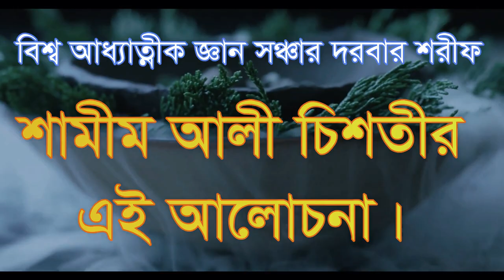,ভালো বাসলে খারাপ মানুষ কে ভালো বাসবেন , valo basle karap manoske valo basben